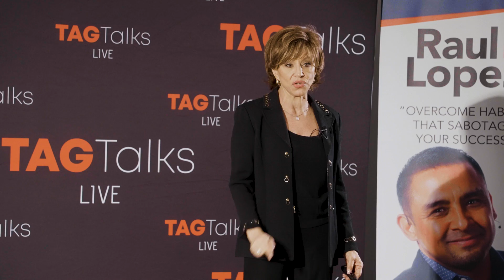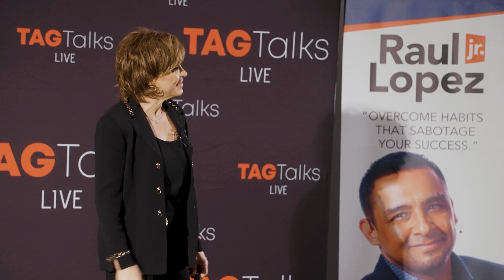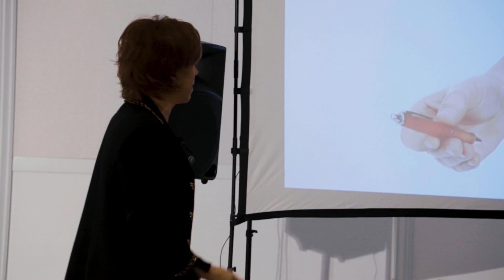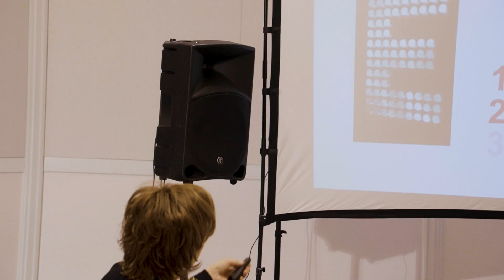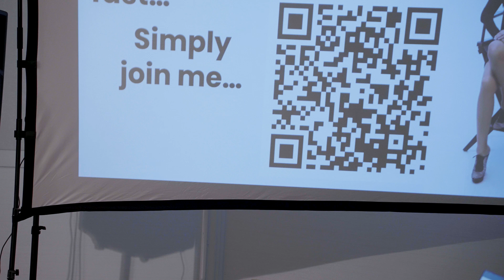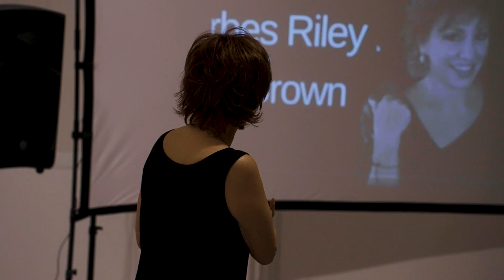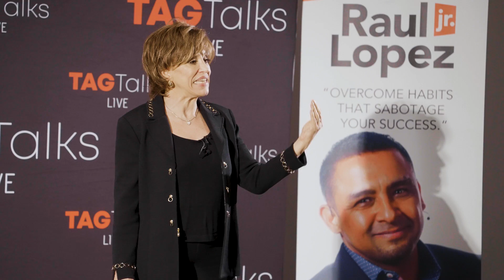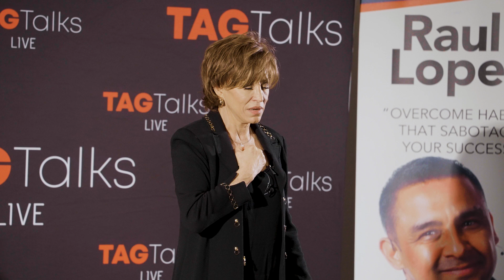Forbes Riley Teaching PITCH - learn the art and science of Persuasion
In this powerful and transformative session, Forbes Riley shares her invaluable pitching techniques that have helped her generate over $2.5 billion in sales. Known as the "Queen of Pitch," Forbes reveals how pitching is more than just selling a product—it's a way of life. From personal stories of overcoming challenges to effective methods for gaining trust and getting a “yes,” Forbes teaches you how to pitch anything and everything to achieve your goals.

🔥Expect to learn how to master the art of pitching, engage your audience, and unlock limitless opportunities in both your professional and personal life.

0:05 - Why Pitching is a Way of Life
0:48 - Understanding What a Pitch Truly Is
1:22 - Building Legacy and Impacting Others
2:30 - Overcoming Limiting Beliefs and Playing Big
5:06 - Mastering the Art of the Pitch
6:55 - The Power of Getting a “Yes”
10:02 - Pitching Secrets: Personal Stories
16:12 - Why Words Matter: The Formula to Success
19:05 - The Importance of Branding and Communication
24:04 - Pitching Your Dreams: Make It Happen

Join Forbes Riley on this life-changing journey and learn how to pitch your way to success.